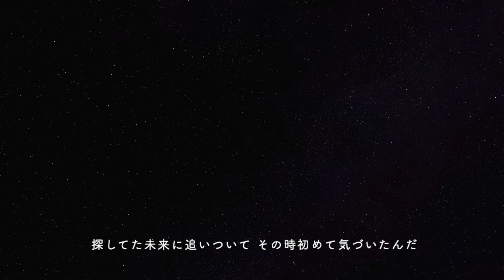【生音カラオケ】世界の秘密/Vaundy(原曲キー)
世界の秘密/Vaundy

Vaundyさんの［世界の秘密］オフボーカルの生音カラオケです

・動画自体を転載、音源を使ってカラオケ動画の作成はご遠慮ください。

Vo&Gt. 佐藤駿輔(えすてに)

●湘南で活動しているアコースティックユニット●
【TakuTeNi】
●湘南で活動している3ピースバンド●
【えすてに(esuteni.)】